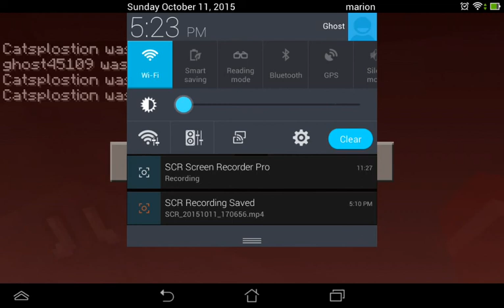Minecraft fun with lags (warning scare )